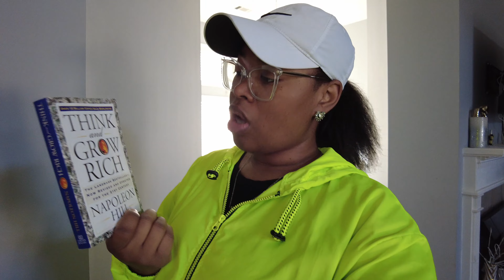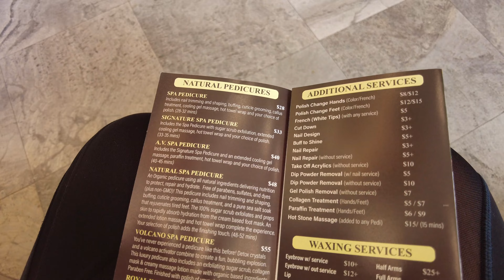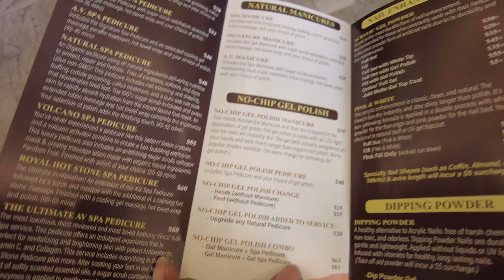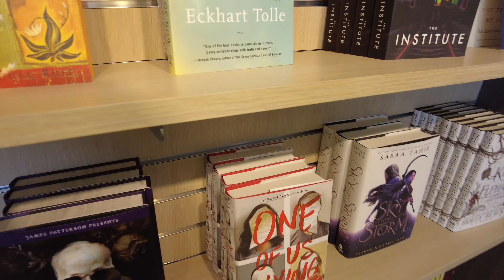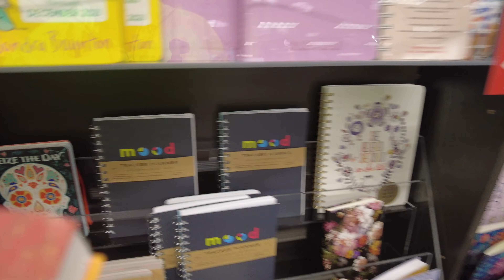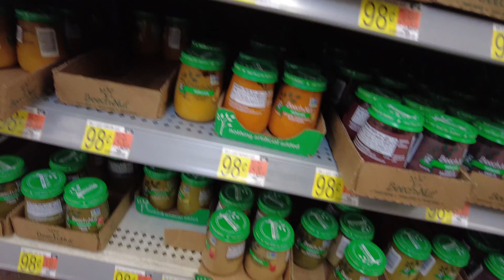WHY YOU'RE FAILING WHEN MANIFESTING MONEY |ATTRACTING WEALTH| MINDSET| WEEKLY VLOG |AMBERSHARNIECE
MY HIGHLY REQUESTED VIDEOS ⇣

ABOUT ME ⇣

Hey y'all hey! Thanks so much for tuning in and checking out my channel. My name is Amber Sharniece! I am a 26 year old wife and mommy of two! I was born, raised and currently reside in the south. (Sweet Home Alabama) I am a YouTuber and lifestyle influencer with a passion for beauty, hair, fashion, and entrepreneurship. On my channel you will find a variety of entrepreneurship & lifestyle videos which include lots of CHIT CHAT GRWM, 3-IN-1 GRWM, IN DEPTH MAKEUP TUTORIALS, WEEKLY VLOGS, ENTREPRENEURSHIP VLOGS, TRY ON HAULS, LOOKBOOKS, AND MORE!